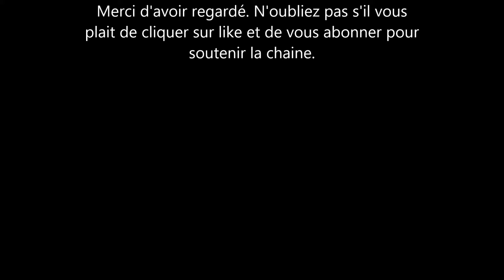Meghan markle - cette histoire avec le Prince Philip montée de toute pièce? Les médias surpris